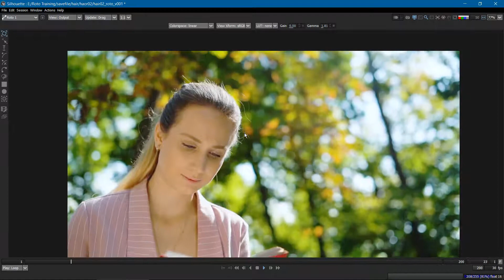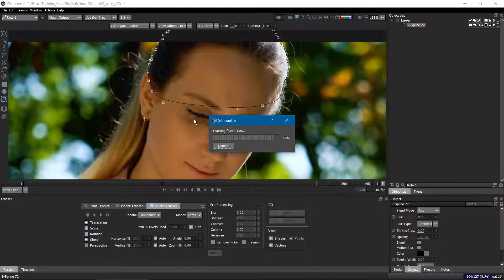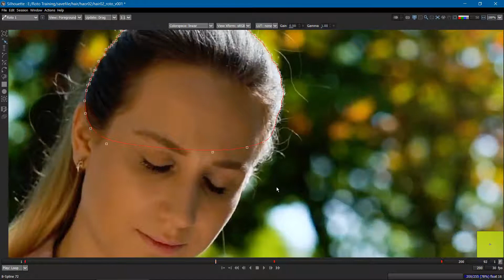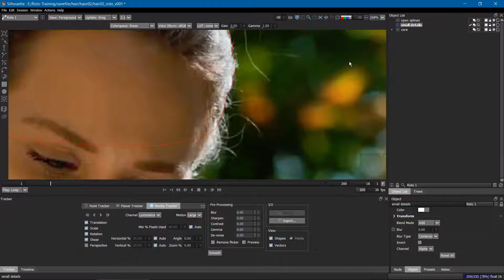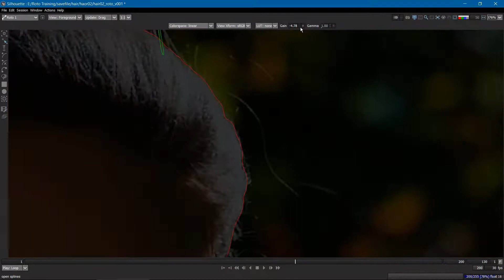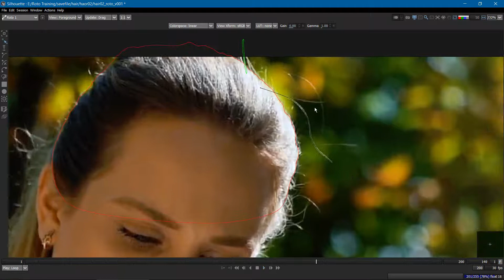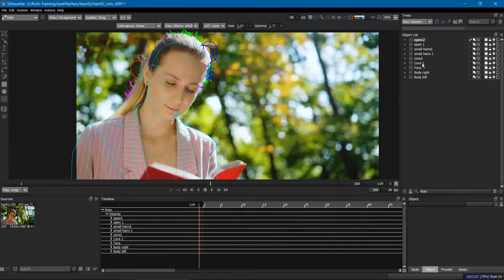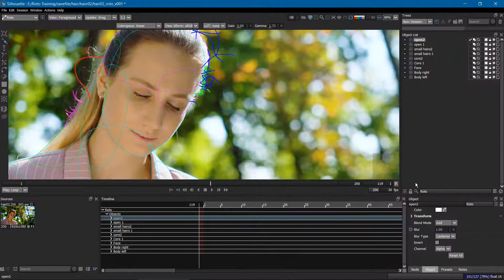How to Roto Hairs in Silhouette FX HINDI